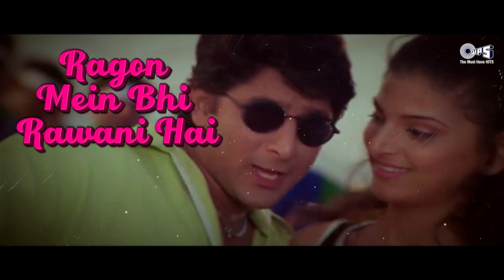Dil Deewana Kehta Hai Ki Pyaar Kar - Hogi Pyaar Ki Jeet | Udit Narayan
Song Details:
Song: Dil Deewana Kehta Hai
Singer: Udit Narayan
Music Director: Anand-Milind
Lyrics Writer: Sameer

Movie Cast & Crew:
Movie: Hogi Pyaar Ki Jeet
Producer: Anil Sharma
Director: P. Vasu
Cast: Ajay Devgn, Neha, Arshad Warsi, Mayuri Kango, Tiku Talsania

Lyrics:
Dil Deewana Kehta Hai Ke Pyaar Kar
Jaa Kisi Ladki Se Aankhen Chaar Kar
Are Jaa Kisi Ladki Se Aankhen Chaar Kar
Khuli Zulfein Baji Paayal
Nigahon Ne Kiya Ghayal

Hey Dil Deewana Kehta Hai Ke Pyaar Kar

Nashe Mein Zindgani Hai
Ragon Mein Bhi Rawani Hai
Badi Pagal Deewani Hai
Jawani Toh Jawani Hai

Koi Khaabon Mein Aata Hai
Koi Neendein Churata Hai
Koi Chehra Koi Jaadu
Khayalon Ko Sajata Hai
Husn Ke Jalwon Ka Tu Deedar Kar
Dil Deewana Kehta Hai Ki Pyaar Kar

Koi Majnu Koi Laila
Koi Chamiya Koi Chaila
Koi Nehla Koi Dehla
Jawan Ehsaas Phela

Jawan Ehsaas Phela

Koi Toh Paas Aayega
Koi Toh Dil Churayega
Koi Palkoon Mein Rakhlega
Koi Tho Muskurayega

Aashiqui Mein Khud Ko Beqaraar Kar

Pyaar Kar

Pyaar Kar

Nigahon NeKiya Ghayal